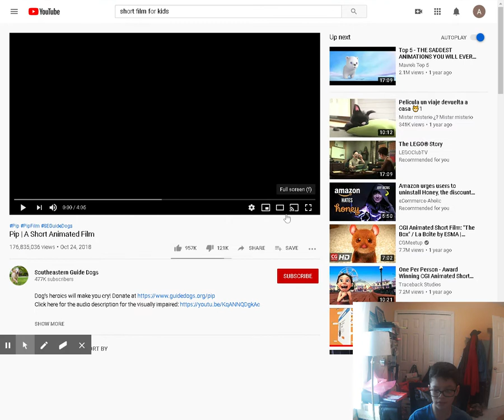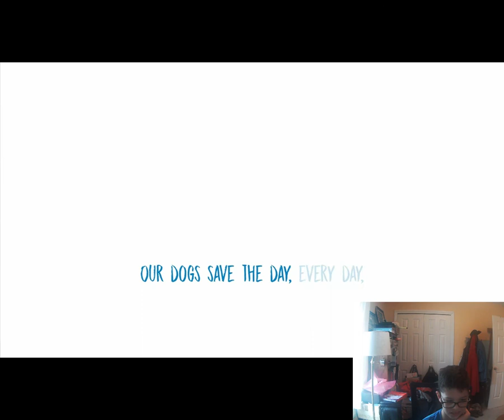PIP AN ANIMATED SHORT FILM REaction Austin Reacts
Here is a link to this video

here is a link tor the visualy impaired